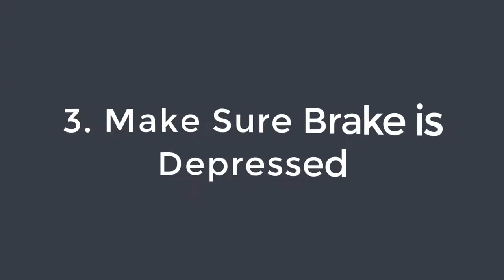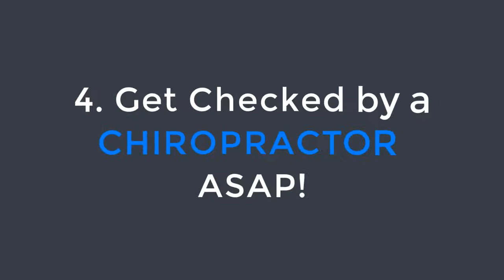How to Prevent Whiplash in a Car Crash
It's a scary thing...
That moment when you see the car coming at you...
And you know the crash is imminent.

While at that moment collision may be unavoidable, there are some split-second decisions you can make that can drastically reduce your risk of injury.

Watch this video, implement, and if you or a loved one have been in a motor vehicle crash, make sure you share this vital information.

You just might help change the trajectory of their life.